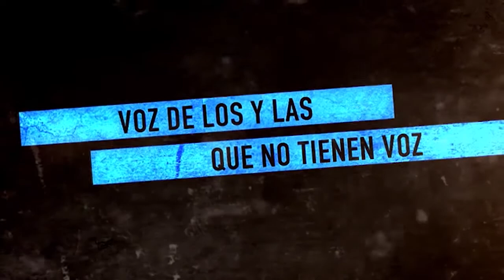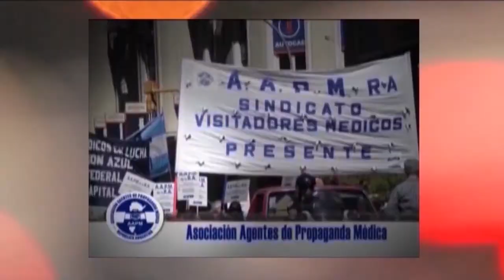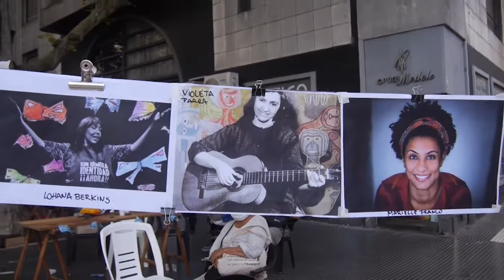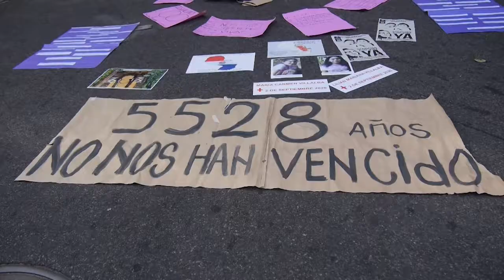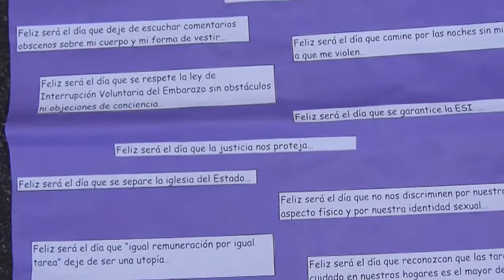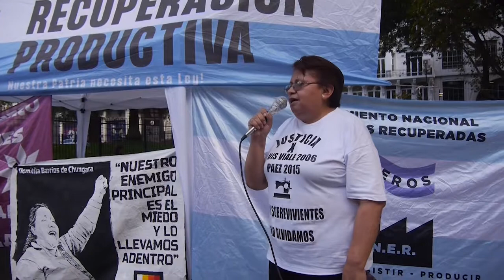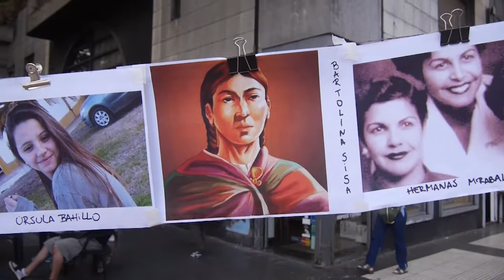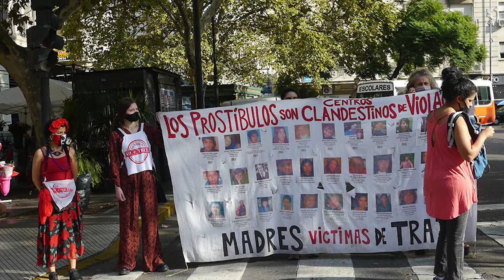Bolivia, elecciones subnacionales y 8m en Argentina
Programa de Resumen Latinoamericano que aborda el análisis del las ùltimas elecciones subnacionales en Bolivia con Antonio Abal. Tembló la tierra en el 8 de marzo en Argentina y Nuestramèrica. Acción feminista arte con polìtica en Congreso,  convocada por el  espacio Domitila Chùngara y el Frente Cultural Che Adelita.